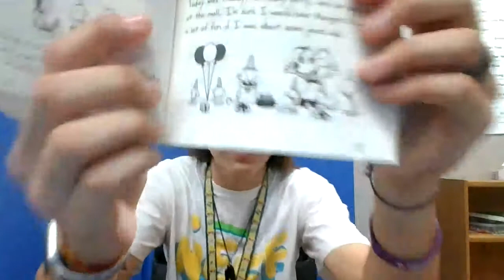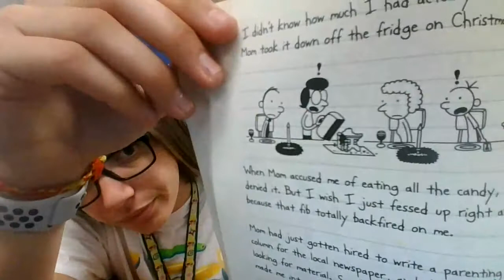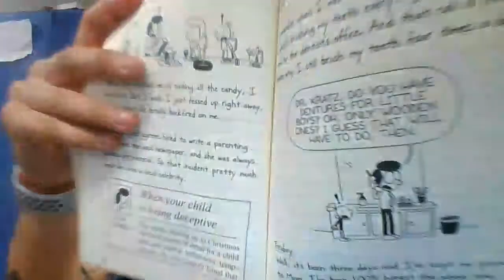Rodrick Rules ("Part 6")